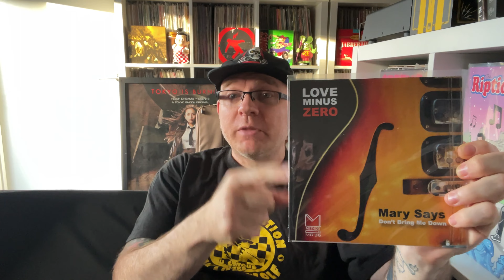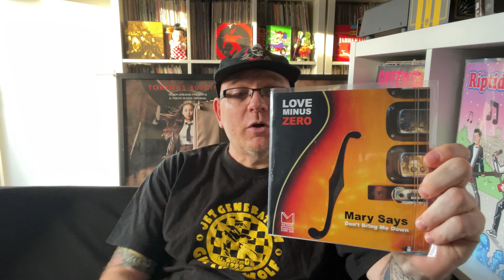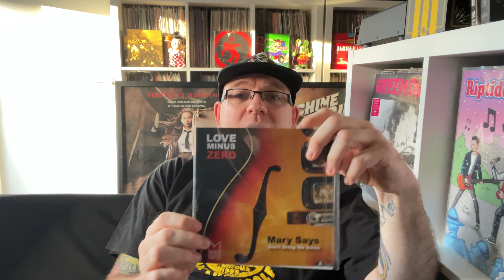Let’s Take A Look At These Awesome Aussie Releases!